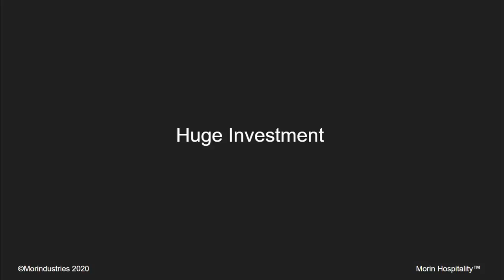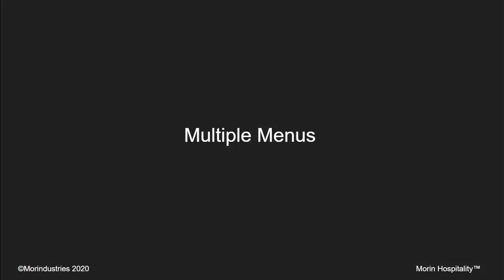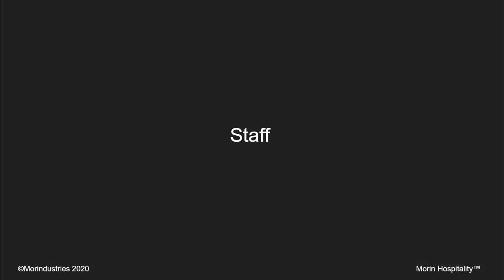Part 1 Myths About Starting Your Own Catering Business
This is a Part 1 Preview from our course module "Myths and Mindset" available in our full course 5 Steps To Your First High Paying Catering Client.
Start A Catering Business Full 5 Course Bundle:
FREE First Module of the Full Course:
How To Start a Home Catering Business Fundamentals Part 1
Start A Home Based Catering Business Foundations Part 2
Home Based Catering Business Food Cost Control Part 3
Home Catering Business Getting Your First Customer Part 4